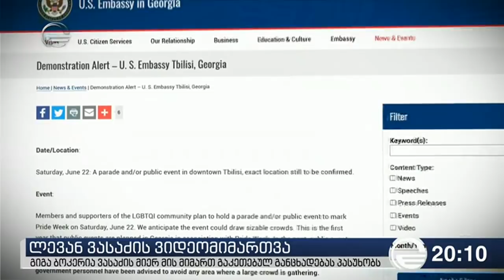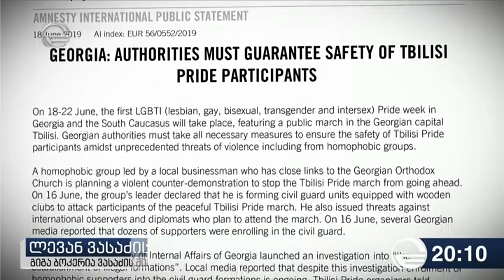"თბილისი პრაიდის" ორგანიზატორების და ლევან ვასაძის გეგმები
ეწვიეთ ტელეკომპანია "იმედის" ოფიციალურ საიტს